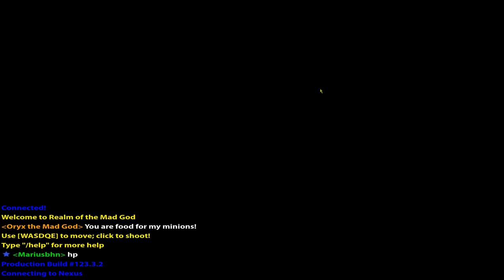Realm of the mad God-Paladin at Oryx Castle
stop dig selv oliver

Hope Ya'll have enjoyed and has  a nice summer vacation
The music - Haduoken- Parisite
BlahBlahBlahBlahGAMING-Enderborn